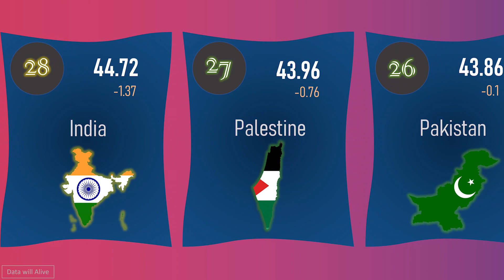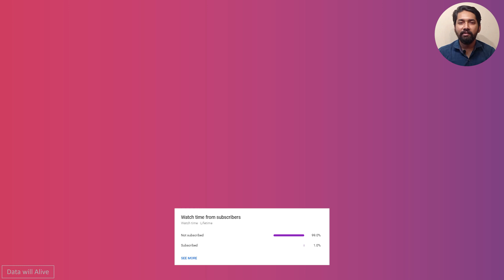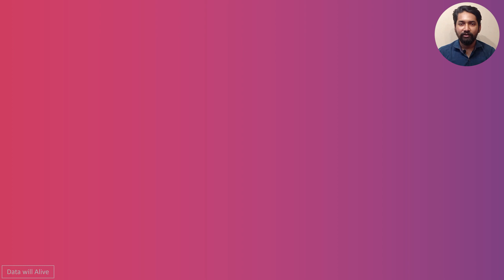Crime rate of Asian countries | DWA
Crime rate of Asian countries list you will watch in this video. Crime rates normally describe how much this country is secure for living. Dangerous countries in Asia you will find by watching this video. Everywhere have some good and bad there are also best countries in Asia among the world. Highest crime rates are not in SARC countries. Though they are corrupted. South Asia crime rates described in this video also. Let’s watch Asian top 10 crime rated countries and lowest 10 crime rated countries. Cheers!

🎵 Music & Audio
🔉 Voice: In the video we have used one of our team member’s voice

Crime index: (0:00)
Quality life: (1:47)
Outro: (1:55)